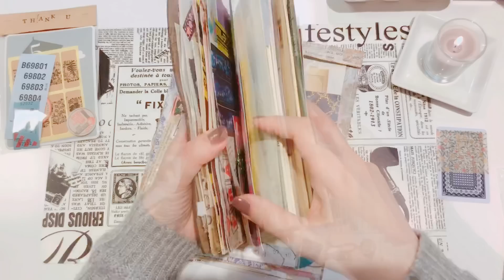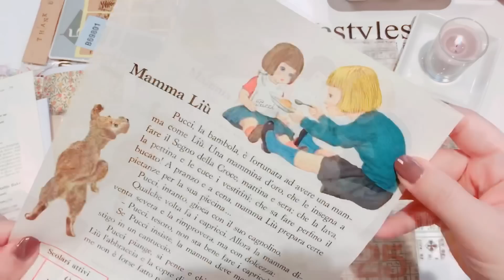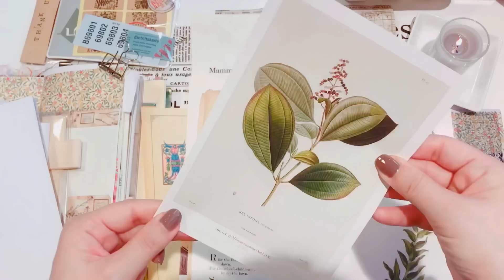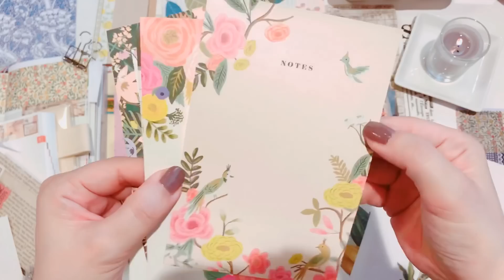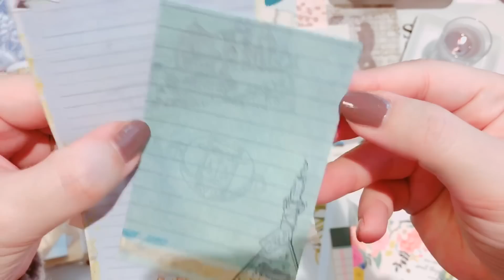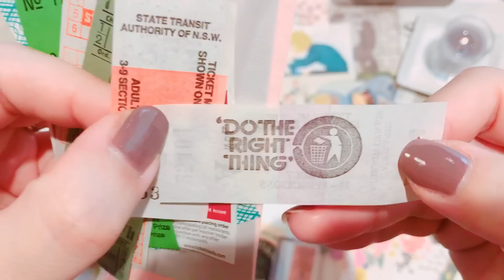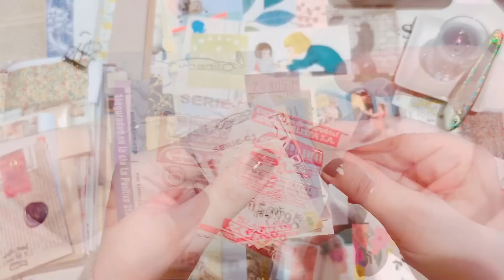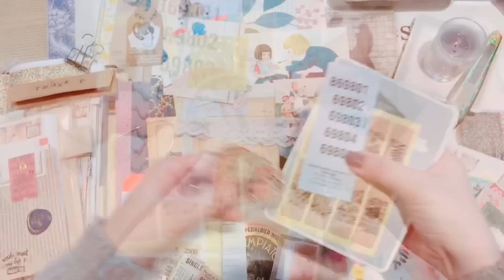紙もの詰め合わせを開封しました♡［音フェチ・ASMR］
今回はミンネで購入させていただいたtomokaさんの素敵な紙もの詰め合わせの開封動画です♪

tomokaさんのYouTubeはこちら

ミンネはこちら
better life - ハンドメイドマーケットminne（ミンネ）

tomokaさんこの度はありがとうございました！

no.500！